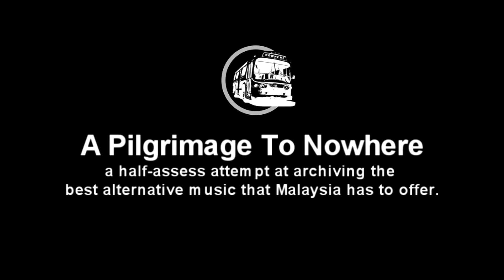A Pilgrimage To Nowhere (introduction)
look, a trailer. Im a pro